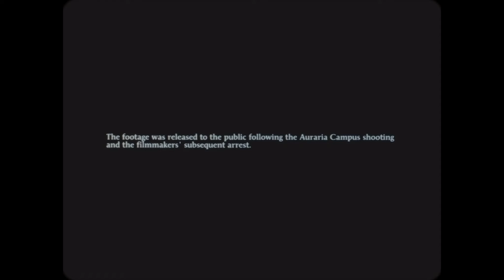Every Single Someone (Official Trailer 2021)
Samuel Marko

Reeling from a recent breakup, college student Lee convinces his friends to help him hire an internet contract killer to murder his ex-girlfriend. As their plan’s ramifications take shape, the emboldened teens mount a campaign of violence across their college campus. Their hired killer, meanwhile, begins to have second thoughts. Presented as a faux-documentary detailing the antics of Lee and his friends, EVERY SINGLE SOMEONE examines ideas of masculinity and violence against a deceptive backdrop of house parties and lecture halls.

Produced by
Coalton Hostetler
Virgilio San Andres IV

Starring
Luke Krogmeier
Megan Elisabeth Kelly
Luke Towle
Keehnan Anderson
Sam Delossantos
Garrett Martin